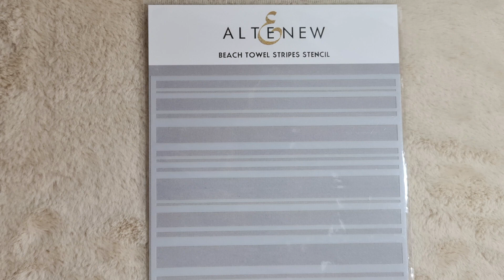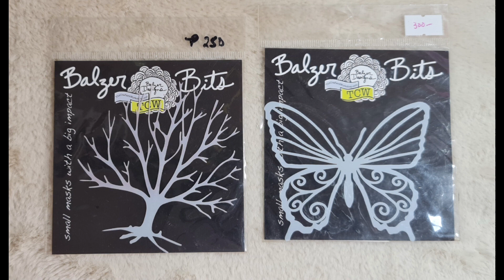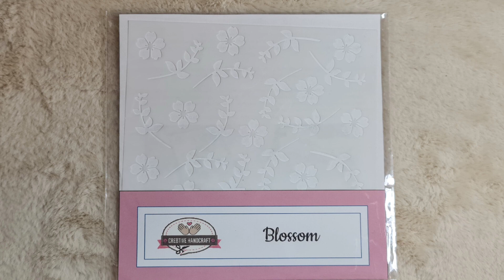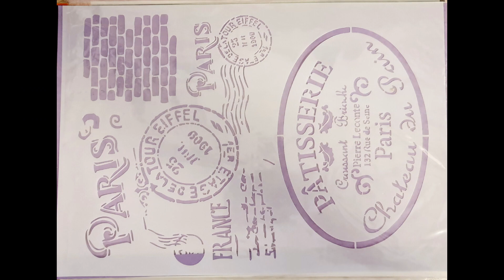STENCIL COLLECTIONS || MY HAUL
Stencil helps a lot for surface design for your projects.  Art materials like coloring mediums, texture pastes, brushes and roller, sponges are used for different stencils. It is usually made of plastic an sometimes paper templates. It can be used for printing, lettering or labelling, for tattoos, art patterns, and more.